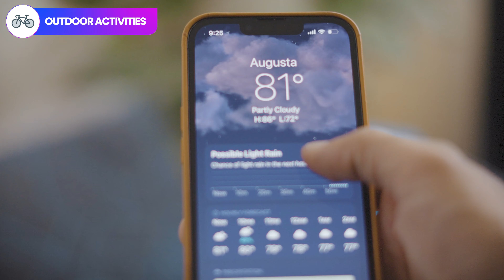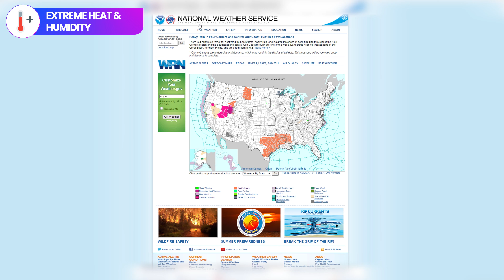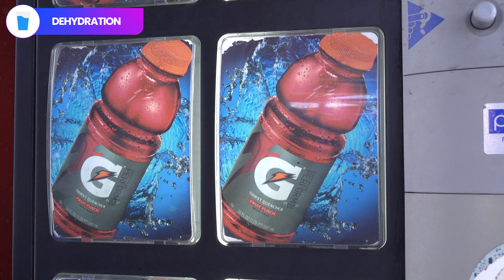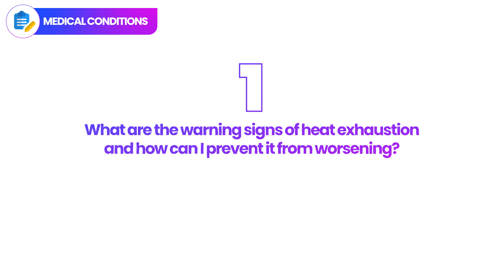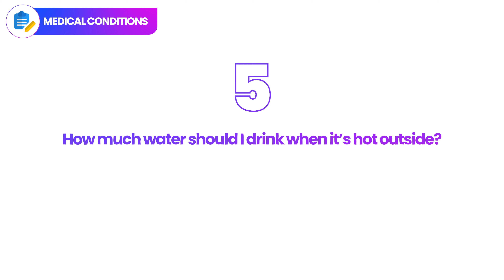How to protect yourself from climate change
Heat waves will continue to get worse as climate change continues on, but it's still possible to stay safe from hotter temperatures. In this video I discuss 5 major risk factors for heat-related illnesses like heat stroke and heat exhaustion, and how to prevent them!

▶️ TIMESTAMPS
0:00 Introduction
01:19 The FIRST Risk Factor for Heat Stroke
02:28 The SECOND Risk Factor for Heat Stroke
04:06 Why FANS DON’T ALWAYS Work
04:40 The THIRD Risk Factor for Heat Stroke
05:35 The FOURTH Risk Factor for Heat Stroke
06:16 Some Medications That Might Raise Heat Risk
06:45 Questions about Heat to Ask a Healthcare Provider
07:10 The FIFTH Risk Factor for Heat Stroke (the HIGHEST risk)

Cameras:
📷 Sony A7Siii Full-frame camera with 12.1 MP resolution and 4K video capabilities. Perfect for low-light and high-speed photography.
📷 Sony A7RV Full-frame camera with 61 MP resolution and 4K video capabilities. Perfect for capturing stunning details and colors.

Lenses:
🔍 Tamron 35-150 f/2-2.8 Zoom lens with a wide aperture range, perfect for portraits and landscapes.
🔍 Sony 85mm f/1.8 Short telephoto lens with fast aperture, perfect for portraits and low light photography.
🔍 Sony 50mm 5/1.8 Standard lens with a fast aperture, perfect for portraits, low light photography and general use.

Lighting:
💡 Apurture Light Dome II Soft light dome for creating natural-looking light.
💡 Godox VL150 LED Light Bright and consistent LED light for creating professional-looking videos.

Recording:
🎤 Shure SM7B Mic Dynamic microphone with a smooth, natural sound perfect for vocals and podcasting.
🎤 Shure MV7 Mic USB/XLR dynamic microphone with built-in preamp and EQ, perfect for podcasting and streaming.
🎤 Oktava MK-012-01 Mic High-quality microphone for professional audio recording.
🎤 Manfrotto 420B Stand Sturdy stand for holding microphone in place.
🎙 Sony XLR-K3M XLR adapter for connecting microphone to camera.

Editing:
💻 MacBook Pro 16" High-performance laptop for editing and post-production.
📱 iPad Mini Tablet for editing on the go and controlling camera remotely.

These publications and content should never be used as a substitute for direct or personalized medical advice from your healthcare provider or other qualified clinician. The content featured is not an alternative to medical care. As always, discuss with a physician or other qualified healthcare provider with any questions about health or medical conditions and before starting major lifestyle changes or making changes to medications.

👋 SAY HI!